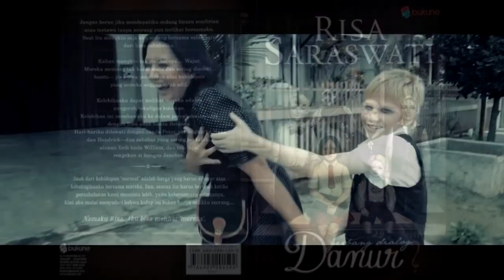DANUR: I CAN SEE GHOSTS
'DANUR: I CAN SEE GHOSTS', sebuah film horor produksi pichouse FILMS (an MD Pictures company), yang diangkat dari novel 'Gerbang Dialog Danur' karya Risa Saraswati.

Source : MD Pictures

Gabung bersama I MMG

Membahagiakan orang lain itu dapat pahala low. Hihihi

Salam Penyiar Amatir.

C.U.